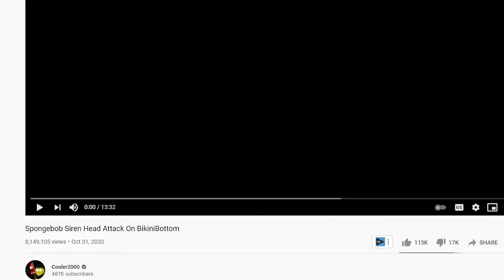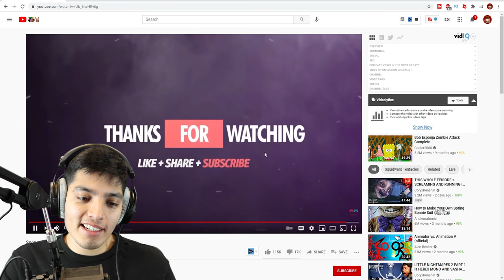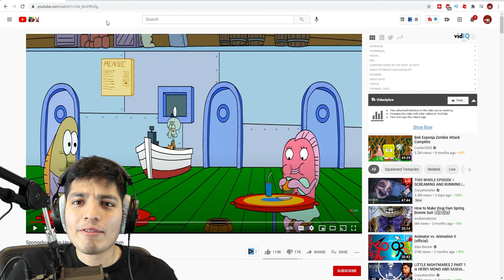Siren head in Spongebob (attack on bikini bottom)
Siren head attack on Bikini Bottom (Siren Head in Spongebob)